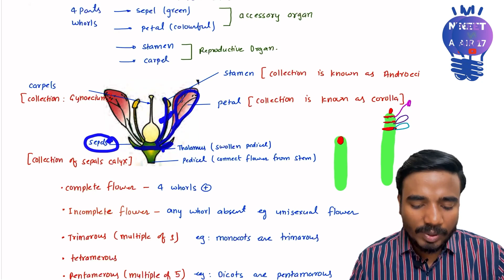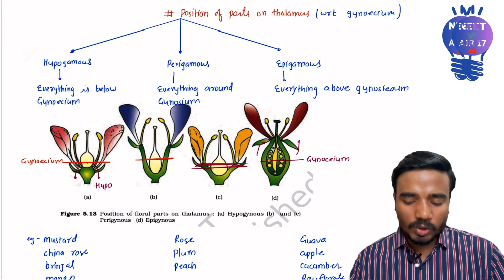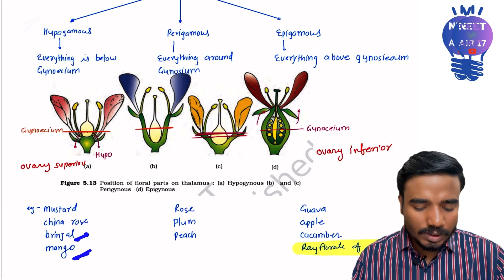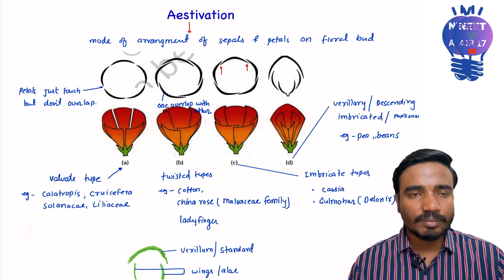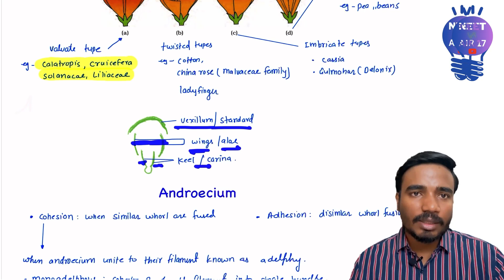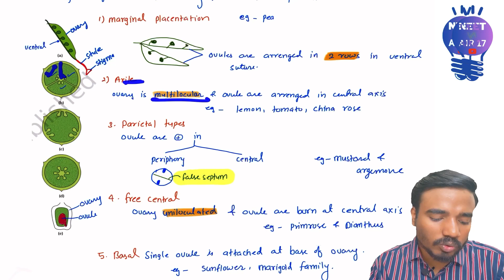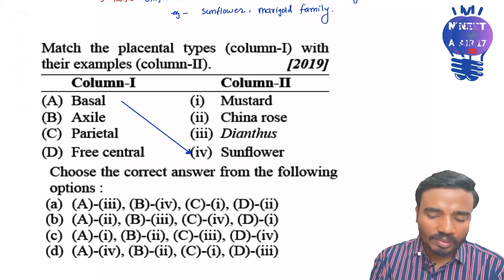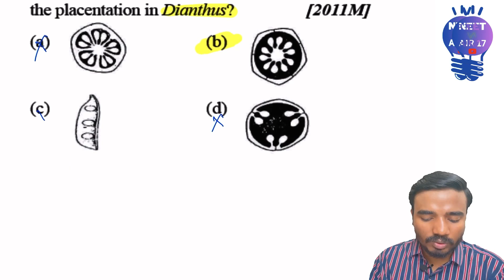flower morphology class 11 | aestivation | placentation | androecium and gynoecium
Topics covered
1 flower morphology
2 flower morphology in hindi
3 flower morphology neet
4 aestivation of flower
5 aestivation trick
6 placentation in plants class 11
7 placentation in plants
8 androecium and gynoecium class 11
9 androecium
10 androecium class 11
11 androecium in flower
12 Flower, Aestivation & Placentation
13 morphology of flowering plants class 11
14 morphology of flowering plants class 11 one shot
15 morphology of flowering plants
16 morphology of flowering plants class 11 ncert highlights
17 gynoecium class 11
18 gynoecium in flower

Hi myself Dr. Abhishek Kumar from MAMC New Delhi. in this video i will discuss about Flower, Aestivation & Placentation so that u can score 360/360 in NEET.Morphology of Flowering Plants is important topic for understanding whole animal kingdom